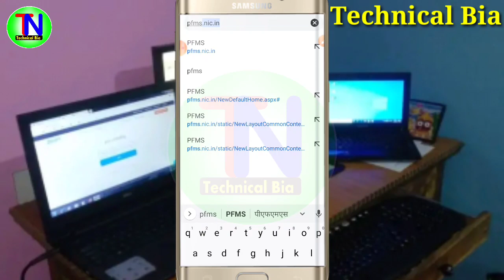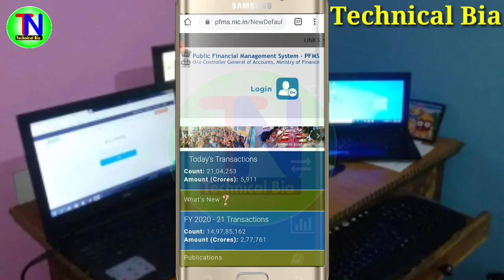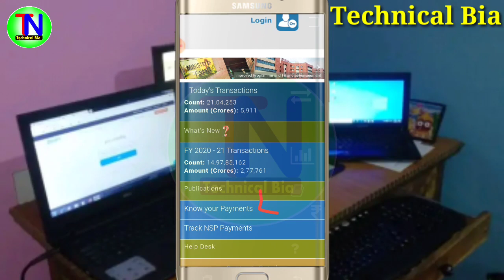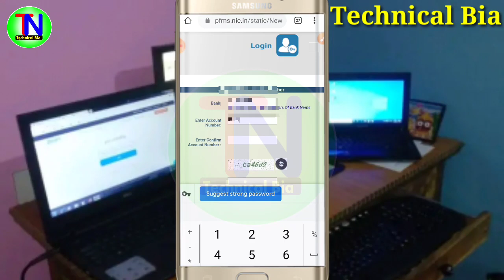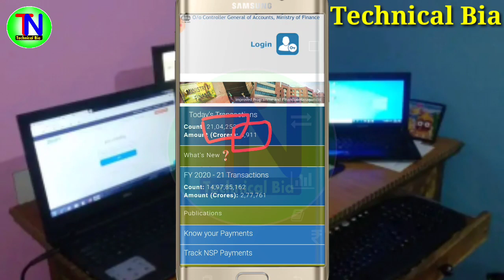PFMS No Data Found Solution | How To Fix PFMS No Data Found Problem | PFMS know Your payment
1⃣  अगर आपको यह विडियो पसंद आये  तो  लाइक जरुर कीजिये |

2⃣ अगर आपका को सवाल या सुझाव हो तो किसी भी विडियो पर कमेंट